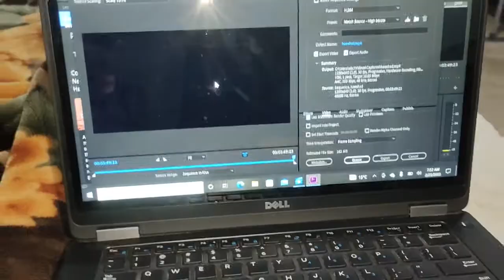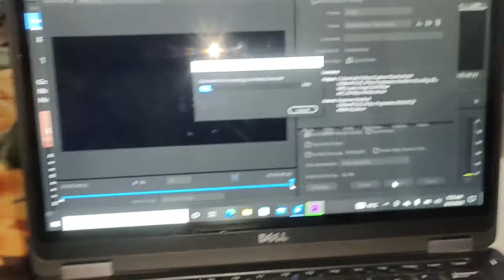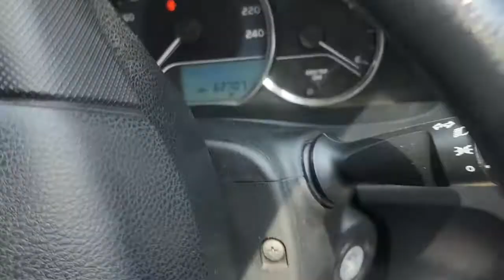Ghar Ky Halaat kuch Aisy hein😨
Ghar Ky Halaat kuch Aisy hein😨 ‎@Manzoor Tabassum
Allah Hafiz.